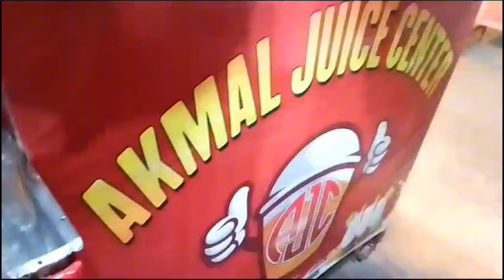Dawat e Eid 2024/ek aur friend k ghar dawat m/ hamari eid abhi tak chal rai hai/ Eid Dawat Vlog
Dawat e Eid 2024 | ek aur frend k ghar dawat | Hamari eid abhi tak chal rai hy | Tasty Asan Cooking & Vlog

letter to friend telling him about eid milan party
eid milan party mama ko mila unexpected surprises masha allah

eid ul fitr 2024 holidays in pakistan
eid ul fitr ka bayan
eid ul fitr kab hogi
eid ul fitr padhne ka tarika
eid ul fitr ka chand
eid ul fitr ki namaz padhne ka tarika
eid ul fitr ary news
eid ul fitr and eid ul adha
eid ul fitr activity in school
eid ul fitr ada karne ka tarika
eid ul fitr animation
eid ul fitr aur eid ul adha
eid ul fitr ary digital
eid ul fitr namaz
eid ul fitr and eid al-adha
eid ul fitr art
eid ul fitr bayan
eid ul fitr bayan ajmal raza qadri
eid ul fitr bayan tariq jameel
eid ul fitr banner
eid ul fitr banana
Vlog
Vlogging
Daily vlog
Lifestyle vlog
Travel vlog
Food vlog
Cooking vlog
Beauty vlog
Fashion vlog
Gaming vlog
DIY vlog
Home decor vlog
Q&A vlog
Challenge vlog
Vlog life
Cooking vlog recipes
Travel vlog Europe
Lifestyle vlog morning routine
Food vlog restaurant reviews
Gaming vlog walkthroughs
dawat e eid
dawat vlog
eid vlog
vlog
eid dawat
eid ki dawat
dawat
dawat eid
vlogs
dawat recipes
dawat eid day vlog
eid dawat vlog
dawat vlog video
dawat vlog 01
dawat vlog 2022
eid vlogs
dawat iftar vlog
dawat e eid
dawat recipes vlog
dawat vlog pakistan
dawat e eid day 2
dawat e eid day 3
dawat vlog preparation
dawat preparation vlog
dawat e eid special
dawat e iftar
dawat e sehri
dawat vlog nadia ka kitchen
dawat e iftari

1. cookingchannel (for cooking vlogs)
2. travelvlogger (for travel vlogs)
3. beautyblogger (for beauty vlogs)
4. gamingcommunity (for gaming vlogs)
5. foodie (for food vlogs)